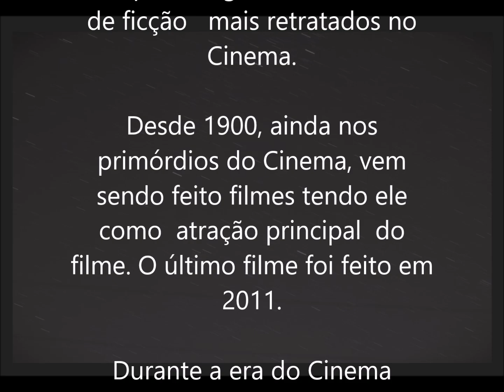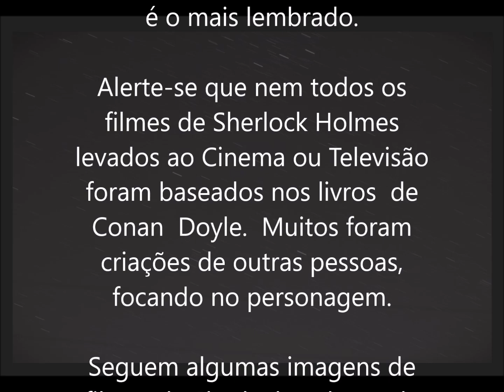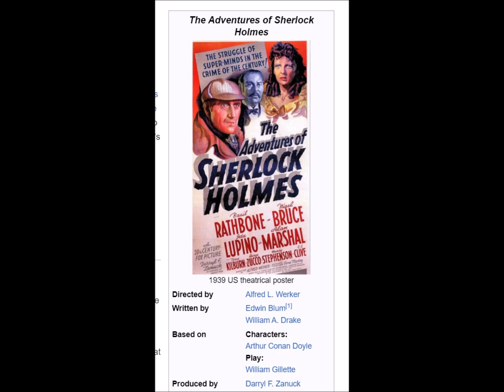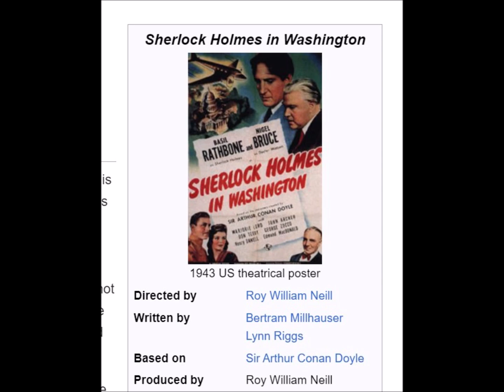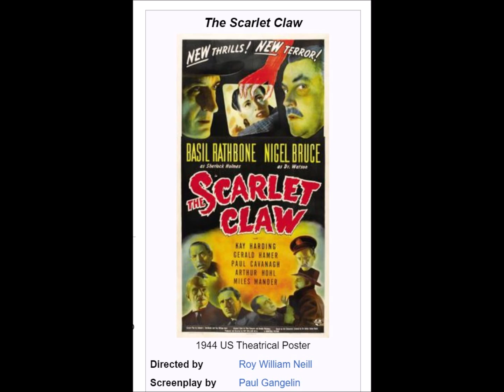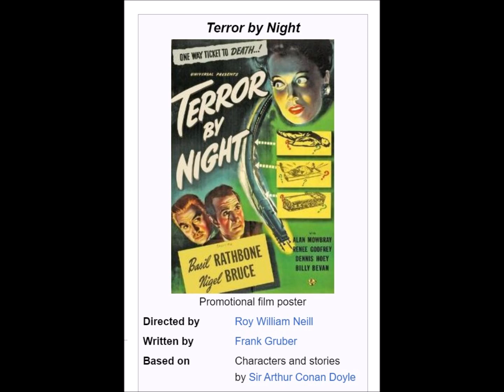L/CAA - 100 Anos de "Sherlock Holmes" nas Telas dos Cinemas - De 1900 ao Presente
Imagens e informações da Wikipédia.